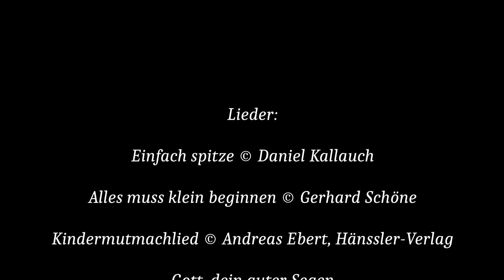Größer als du denkst! Sofagottesdienst aus der Pfalz. David: Einfach großartig ...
Sonntagsschnecke Fienchen freut sich auf dich! Hier kannst du singen, basteln und entdecken, dass du viel größer bist, als du denkst. Außerdem erzählen Biene und Kamel die Geschichte von David, der gegen einen Riesen kämpft.

Pfarramt für Gottesdienste mit Kindern und Familien
der Evangelischen Kirche der Pfalz
(Protestantische Landeskirche)
Pfarrer Stefan Mendling